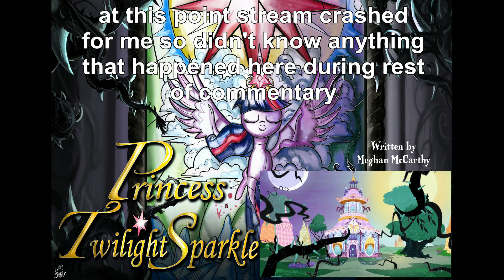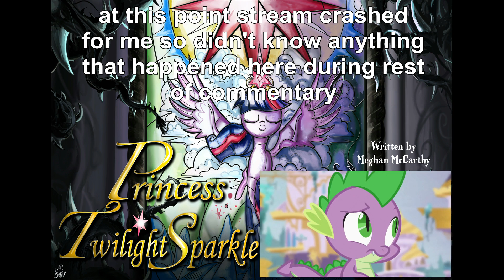Blind reaction MLP FIM S4 Ep1-2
Been long time fan of commentaries myself and finally got around to try my own hand at them. Originally I recoreded this back when it first came out, but only recently got around to edit this into proper commentary video.

and I asked his permission to use it on this video.

MLP:FIM is owned by hasbro and no copyright infringment is intended